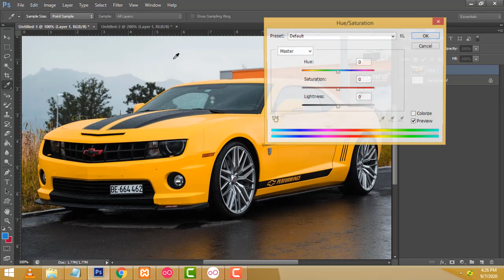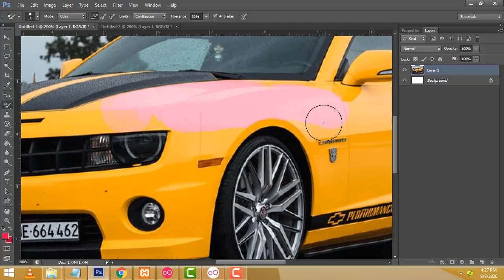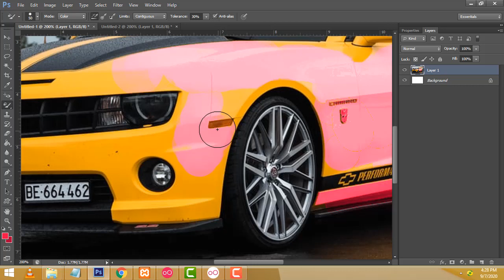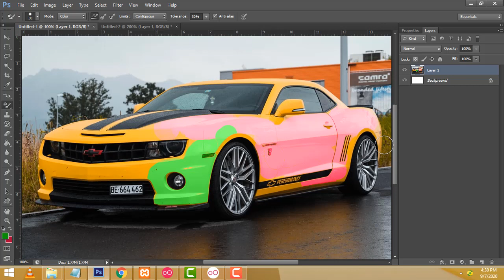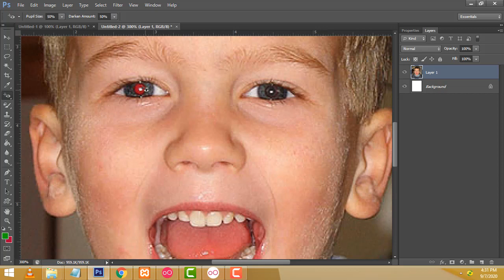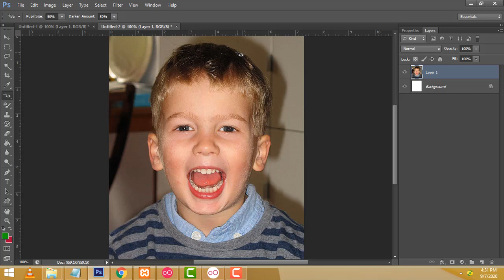Photoshop Learning in Tamil Day 19